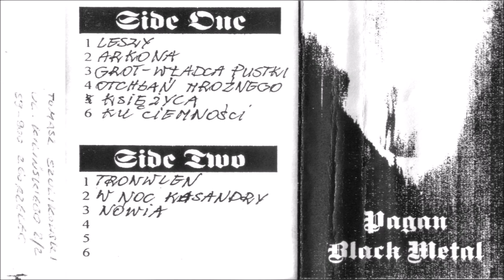Wiatyk [POL] [Pagan Raw Black] 1996 - Tron Wlen (Full Demo)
00:00  1. Leszy
02:16  2. Arkona
07:04  3. Grot - władca pustki
12:46  4. Otchłań mroźnego Księżyca
21:27  5. Ku ciemności
25:25  6. Tron Wlen
32:00  7. W noc Kasandry
37:26  8. Nowia